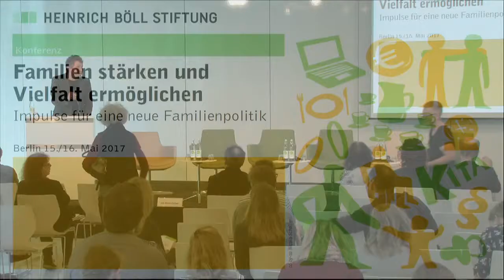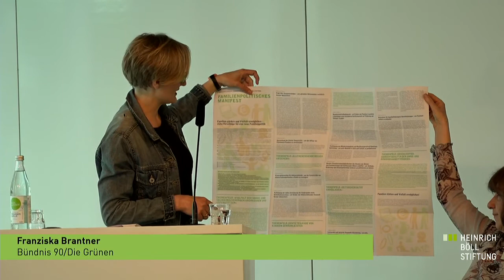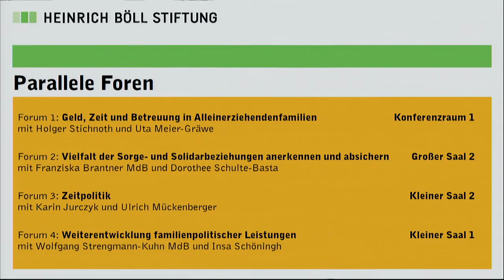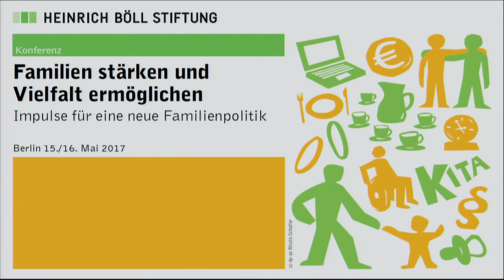Familien leben Vielfalt – 10 Forderungen für die Familienpolitik (1/6)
1. Begrüßung: Peter Siller, Abteilungsleiter Politische Bildung Inland, Heinrich-Böll-Stiftung

2. Vorstellung des Familienpolitischen Manifestes
Einführung und Gesamtüberblick: Franziska Brantner MdB, Bündnis 90/Die Grünen

Vielfalt der Familie: Insa Schöningh, Evangelische Arbeitsgemeinschaft Familie
Alleinerziehende: Uta Meier-Gräwe, Universität Gießen
Armutsprävention: Holger Stichnoth, Zentrum für Europäische Wirtschaftsforschung
Zeitsouveränität: Ulrich Mückenberger, Universität Bremen
Geschlechtergerechtigkeit: Karin Jurczyk, Deutsches Jugendinstitut

Die Heinrich-Böll-Stiftung hat im Rahmen ihrer Auseinandersetzung mit dem Thema Gerechtigkeit im Jahr 2015 eine familienpolitische Kommission berufen, weil Familienpolitik ein zentrales Feld ist, auf dem Lebenschancen gerecht verteilt werden müssen. Die Förderung von Sozial- und Bildungsinfrastruktur, zeitliche Entlastung sowie monetäre Unterstützung sind die Punkte, an denen auch nach Auffassung der familienpolitischen Kommission eine nachhaltige Familienpolitik ansetzen sollte. Unter dem Titel „Familien leben Vielfalt – 10 Forderungen für die Familienpolitik“ wird das Familienpolitische Manifest hier nun erstmals vorgestellt.

Über die Konferenz: "Familien stärken und Vielfalt ermöglichen
- Impulse für eine neue Familienpolitik"

Die Zukunft der Familie ist bunt. Mit zunehmender Vielfalt der heutigen Solidarbeziehungen verändert sich auch die Politik, die diese Solidarbeziehungen in den Blick nimmt. Dabei besteht die aktuelle Herausforderung mehr denn je darin, den Zusammenhalt der Gesellschaft unter den Bedingungen zunehmender sozialer Differenzierung auch mit den Möglichkeiten der Familienpolitik zu gewährleisten. Dafür braucht es wirtschaftliche und politische Rahmenbedingungen, die es Menschen ermöglichen, die Entwicklung von Kindern zu fördern, Generationensolidarität zu leben und Fürsorge für andere als Teil der eigenen Lebensperspektive zu leben.

Jedes Jahr rufen die Vereinten Nationen am 15. Mai den Internationalen Tag der Familien aus. Der Tag soll das Bewusstsein dafür schärfen, die Familie als grundlegende Einheit der Gesellschaft wahrzunehmen und zu unterstützen. Wir nehmen den Tag zum Anlass, um auf der Familien-Konferenz die Stellschrauben und Maßnahmen einer nachhaltigen und gerechten Politik für Familien in den Blick zu nehmen und zu diskutieren.